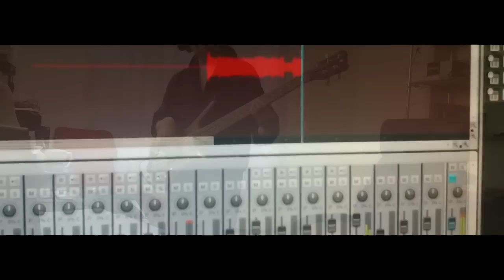Sunleth Soundscape 2011 (Final Fantasy XIII Fan Trance Remix)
SPOILER ALERT
Presumably you're here because you've played FFXIII and have an interest in the music from the game. But just as a disclaimer, this video contains some major spoilers in the game. With XIII-2 news/media trickling out and the hype over the franchise picking up again, if you haven't played the game yet, you should do so right away - it's a good time to do it.

(p.s. if you haven't finished FFXIII yet you probably either hate the game and don't care about getting spoiled, or intend to finish it but haven't yet, in which case you deserve to get spoiled. So there)

Sunleth Soundscape is a remix of The Sunleth Waterscape, which is in turn a 'remix' (it's part of the OST) of Final Fantasy XIII's main theme. I originally did this remix almost exactly 12 months ago, and am taking a second shot at it, basically utilizing every trick I've learnt over this one year to compare how my production and engineering has evolved. This is a project I also had to undertake for personal reasons.

The project itself a bit of a hybrid of everything:
- It's a piece of music that supports some video footage. It's some video footage that supports a piece of music.
- It's a combination of cutscenes from the game along with real footage, making this a hybrid music video/documentary
- It's a combination of electronic and real instruments (... what isn't, nowadays?)
- The music part of this was done on both Mac and PC. While that might not seem to be much of a big thing, people who know me would know I absolutely detest Macs, so I personally found this bit quite funny.

In any case, kick back, and enjoy the ride.

Original Track:
The Sunleth Waterscape/The Promise - Masashi Hamauzu, FFXIII OST

Falk - Remix & Arrangement, bass, video editing,
Bo Ram Park - Piano
Jett Galindo
Fiona Sherwin Wong
Erik Schuster - the best cameramen/assistants/copilots ever. We need to go get late-night ice cream again sometime soon. :p

Piano recorded at Berklee MP&E Studios, Studio A.